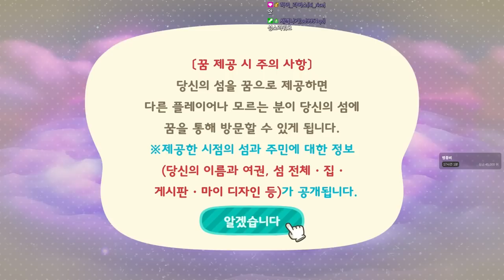모여봐요 엉덩만섬 풀버전 #8